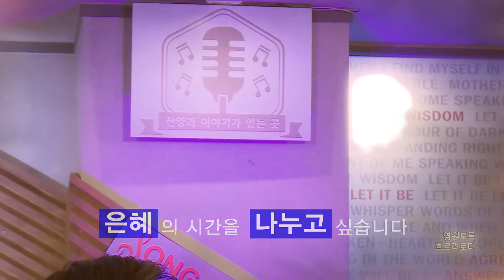송톡스팟-강세원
송톡 방송 스팟